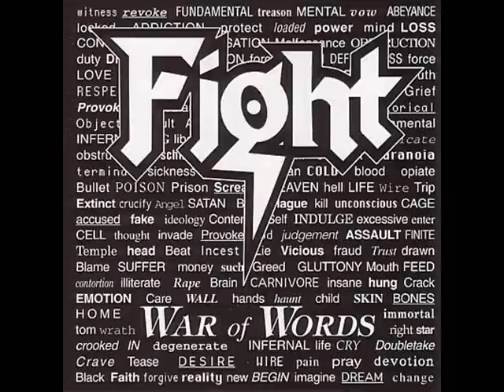Fight - Vicious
Photos of Rob Halford over the years.  The music is Vicious by Fight from War of Words.  I do not own this recording.

Lyrics:
Would I lie to you man
I'm your only friend
Always on your side
Till the bitter end

Vicious, vicious
Fucker, fucker

Vicious, vicious
Fucker, fucker

Let me plan you future
I know what does you good
One more step back further
What's a little blood

Vicious, vicious
Fucker, fucker

Vicious, vicious
Fucker, fucker

I'm all heart and sincere
Trusts my middle name
You can walk on water
You drown I'll take the blame

Vicious, vicious
Fucker, fucker

Vicious, vicious
Fucker, fucker